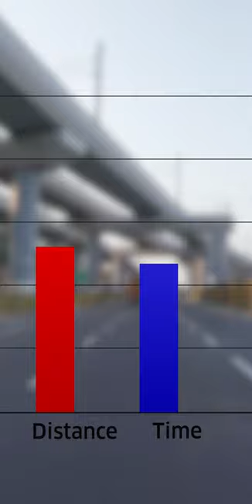Amritsar-Jamnagar Expressway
India's Second Longest Expressway (Amritsar-Jamnagar Expressway) is under construction at a cost of ₹80,000 Crores with a total length of 1,257 km.